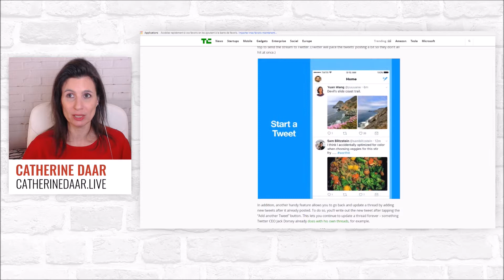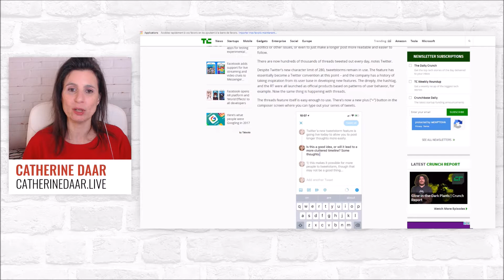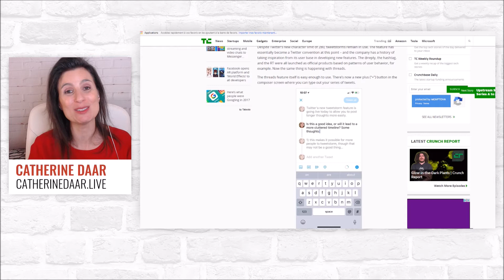Tweetstorm de twitter déploié ?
Télécharger mon ebook: Plan d'action en 6 étapes pour lancer son émission Facebook Live